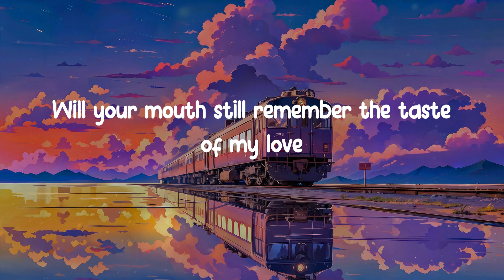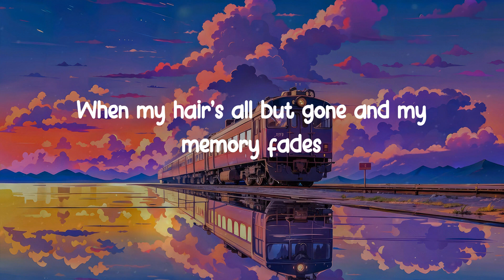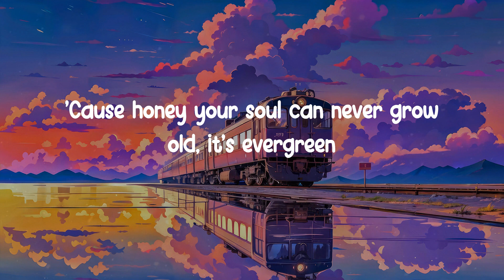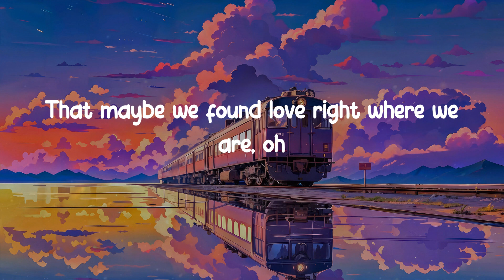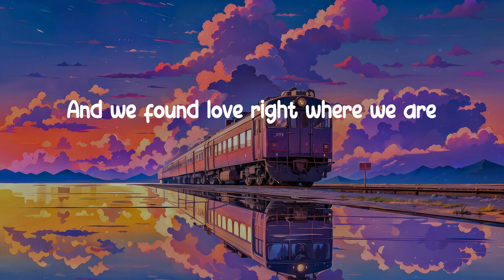𝐓𝐡𝐢𝐧𝐤𝐢𝐧𝐠 𝐨𝐮𝐭 𝐋𝐨𝐮𝐝 - 𝐄𝐝 𝐒𝐡𝐞𝐞𝐫𝐚𝐧 (𝐋𝐲𝐫𝐢𝐜 𝐕𝐢𝐝𝐞𝐨)